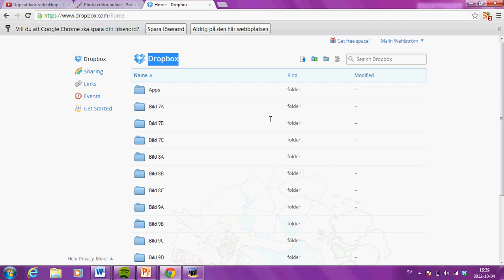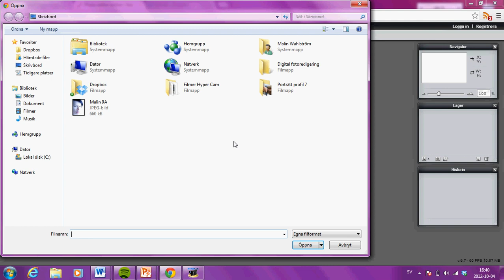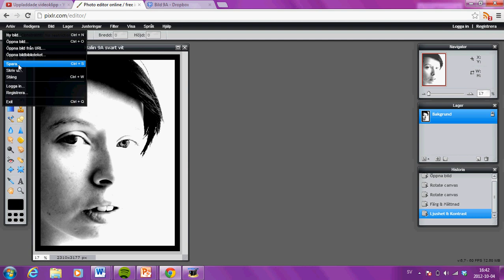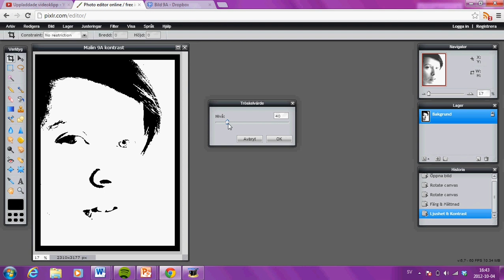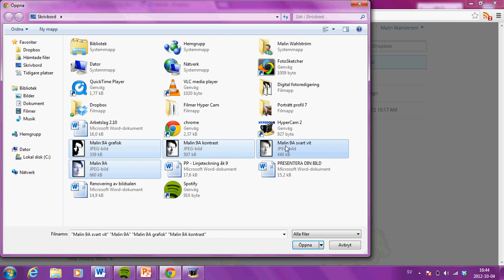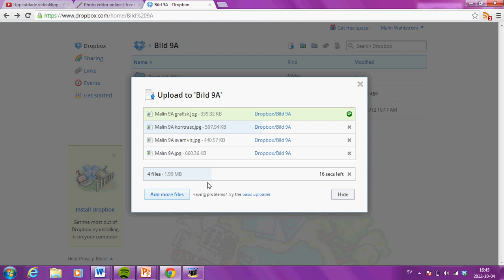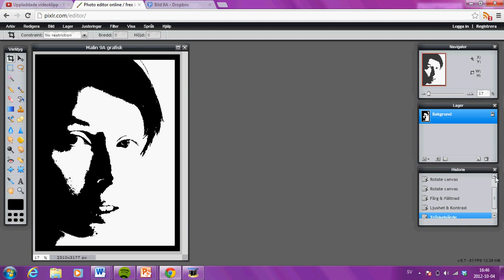Redigera digitala fotografier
En guide i hur du redigerar ditt fotografi med hjälp av